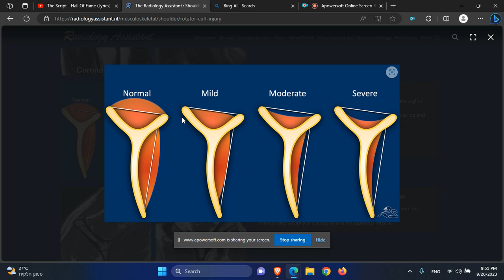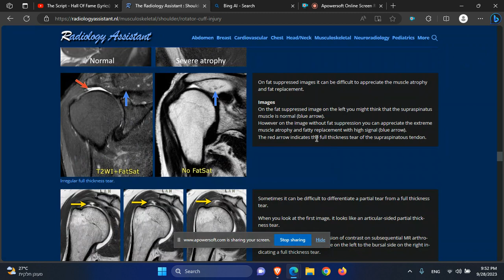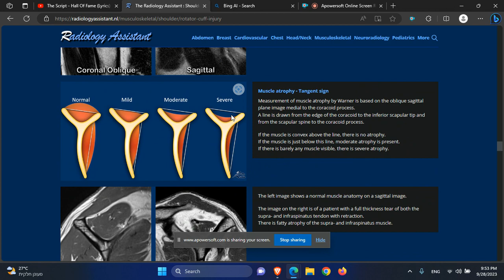רדיולוגית שריר שלד כתף סימני אטרופיה של שרירים tangent sign